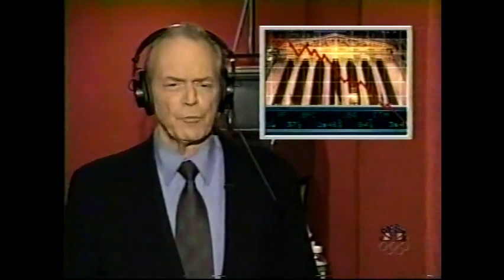Joel's Year in Review 2002